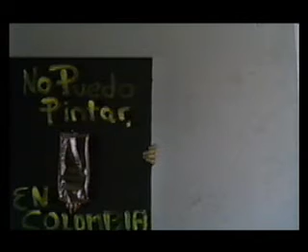no puedo pintar Fernando Pertuz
No puedo Pintar 1996

No puedo Pìntar (1996) Performance realizado en el encuentro universitario UNIVERCIUDAD, allí llego con mi bastidor negro y con un óleo escribo delante de la gente NO PUEDO PINTAR mostrando esto a todos y posteriormente coloco una bolsa de sangre con líquido rojo y escribo EN COLOMBIA SE ACABO EL ROJO caminando con el bastidor muy en alto hasta que se termina de regar el líquido rojo. Una reflexión sobre la dificultad de crear en medio de las bombas y las balas. No es fácil tomar los colores cuando las masacres tienen más-ocre.